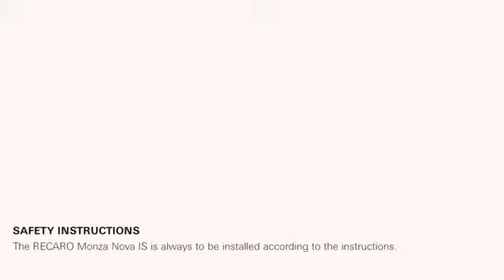Recaro - Scaun auto Monza Nova IS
Pentru mai multe detalii si pret vezi aici -